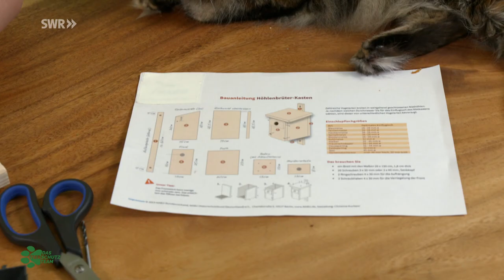Hilfe für Eule, Kautz & Co. | Das Tierschutzteam | SWR Plus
Das Tierschutzteam in der Wildvogelpflegestation!
Ob kleiner Singvögel oder riesiger Greifvögel – hier  finden alle Hilfe.  In der Wildvogelpflegestation werden täglich zahlreiche Würmer in hungrige Vogelschnäbel gestopft und Tierpflegerin Miriam ist für jede Hilfe dankbar.

Zum Glück packen Verena und Tyler tatkräftig mit an. Doch mit Würmern können die kleinen Turmfalken wenig anfangen. Da stehen Mäuse auf dem Speiseplan.

Und für den Bussard geht heute seine Zeit in der Wildvogelpflegestation zu Ende: Er ist wieder gesund und darf zurück in die Freiheit und das Tierschutzteam ist live dabei!

Und was soll ist zu tun, wenn ein Vogelbaby aus dem Nest gefallen ist?

Als Tierschutzteam zeigen Verena und Tyler, wie viel Spaß Tierschutz machen kann. Unterwegs quer durch Deutschland helfen sie Tieren in Not: Egal ob verwilderte Straßenkatzen, aus dem Nest gefallene Vogelbabys oder Pferde, um die sich niemand mehr kümmern möchte. Verena und Tyler sind zur Stelle!